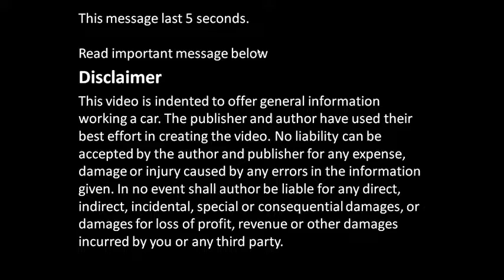How to assemble engine VVT-i Toyota Part 25: Cylinder head bolts measurement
How to assemble engine VVT-i Toyota Part 25: Cylinder head bolts measurement inspection